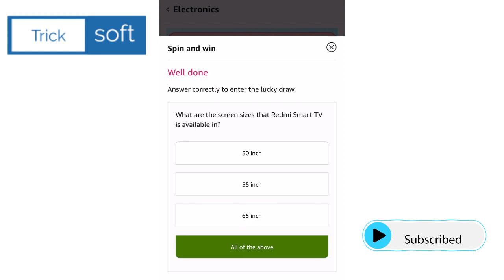Amazon Redmi Smart TV Spin and Win Quiz Answers Today | Win RS 4,000 Cashback | 23 July 2021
Amazon Redmi Smart TV Spin and Win Quiz Answers Today | Win RS 4,000 Cashback | 23 July 2021| Amazon Fun Zone Quiz Answers

amazon quiz
amazon quiz 23 July,
win RS 4,000 Cashback,
amazon,
quiz,
Redmi Smart TV,
23 July amazon quiz answers,
23 July amazon quiz,